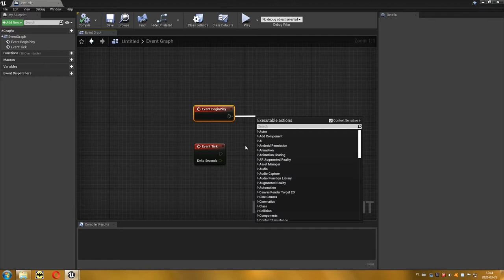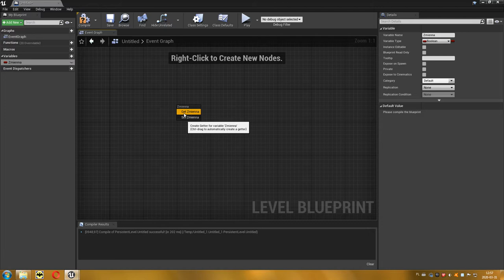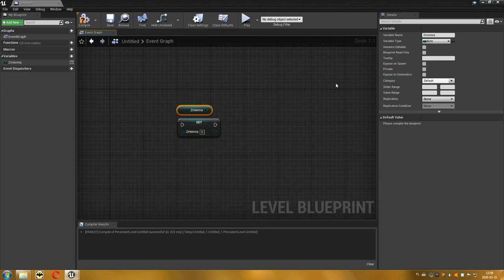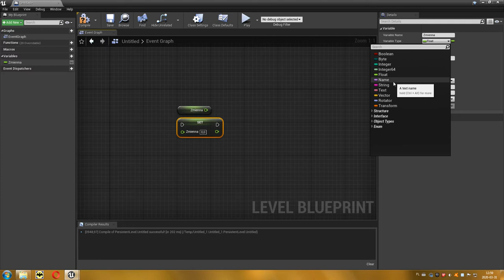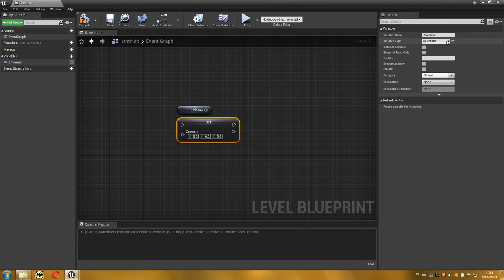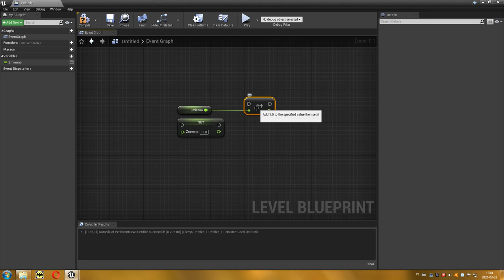19 Projektowanie Poziomów - Variables (Blueprint)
W tym odcinku przedstawione zostaną najczęściej wykorzystywane zmienne, które dostępne są w języku Blueprint.